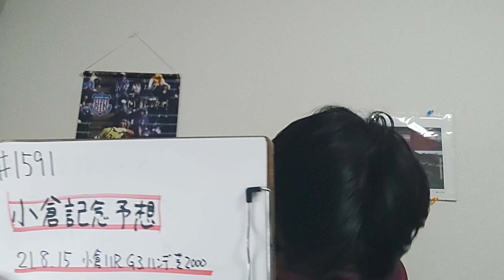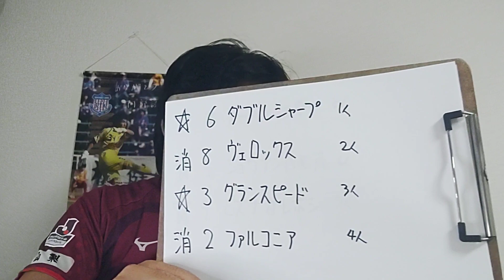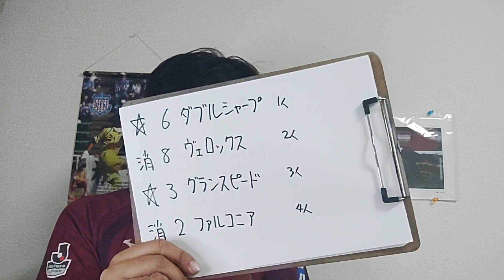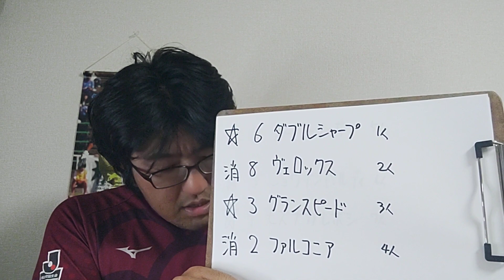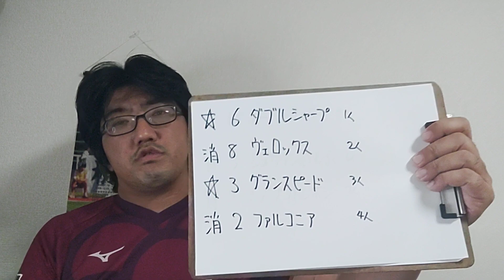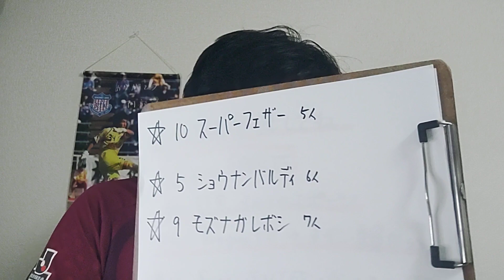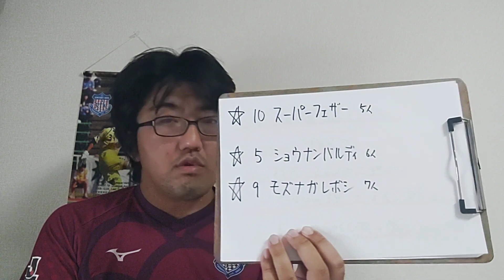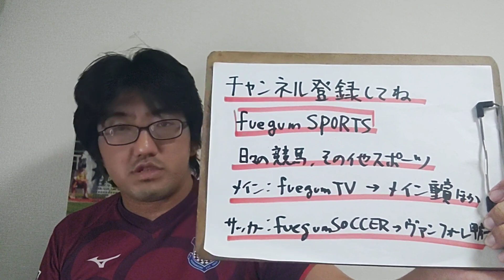【競馬予想】小倉記念 G3(日曜小倉11R)予想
ダブルシャープ
グランスピード
スーパーフェザー
ショウナンバルディ
モズナガレボシ